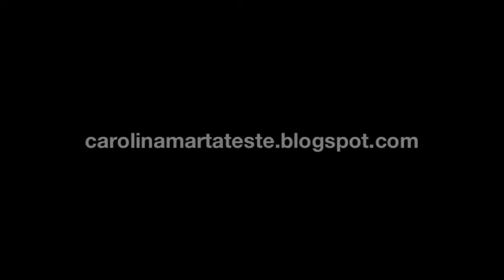Pintura da "Árvore da Vida" - Painting of the "Tree of Life"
An acrylic painting :)
Hope you guys enjoy seeing it, as much as I did while making it ;)